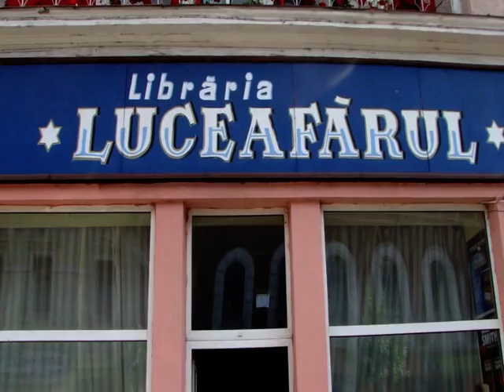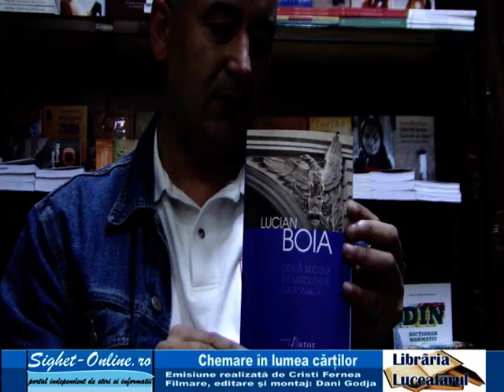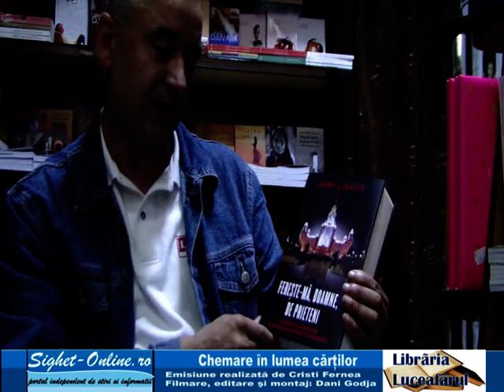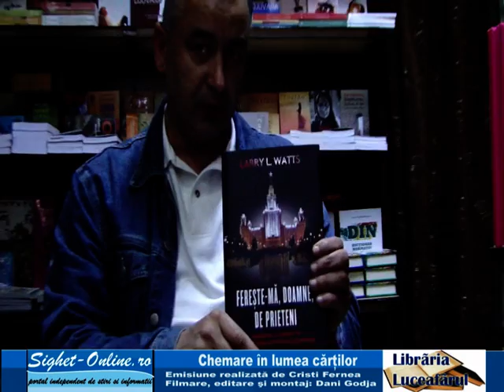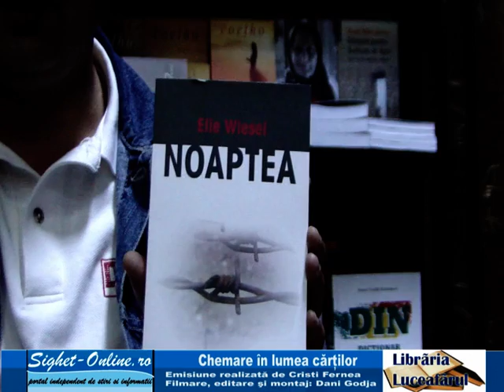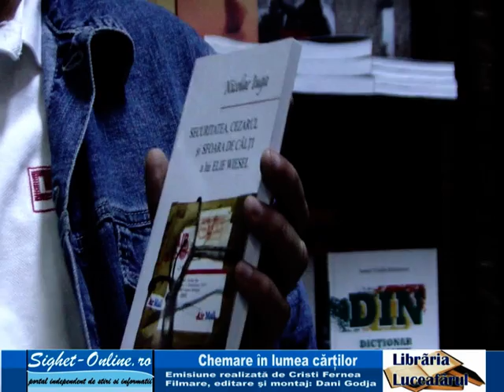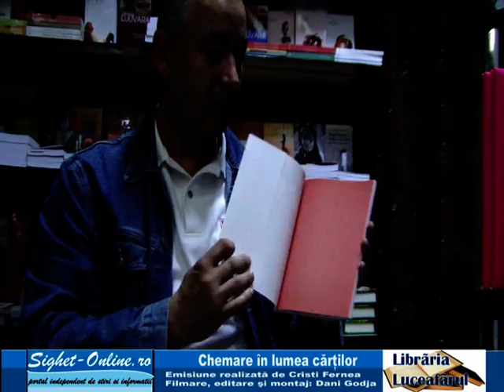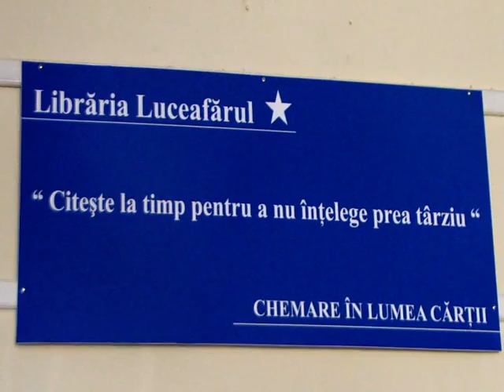Chemare in lumea cartii - episodul 1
Sighet Online, în parteneriat cu Librăria LUCEAFĂRUL, a lansat azi emisiunea săptămânală cu caracter cultural: "Chemare in lumea cărţii". Emisiunea este realizată de către Cristi Fernea şi are ca scop promovarea lecturii prin mediatizarea celor mai bune cărţi dintre cele mai noi apariţii editoriale. In această prima editie sunt prezentate cărţile: Lucian Boia - "Doua secole de mitologie nationala" (Editura Humanitas, 2012), Larry L. Watts - "Fereste-ma, Doamne, de prieteni. Razboiul clandestin al blocului sovietic cu Romania" (Editura RAO, 2012),  Ellie Wiesel - "Noaptea" (Editura Corint, 2012 - reeditare), Nicolae Iuga - "Securitatea, Cezarul si sfoara de calti a lui Elie Wiesel" (Editura Limes, 2012), Mircea Ivănescu - "Cele mai frumoase poezii" (Editura Humanitas, 2012).